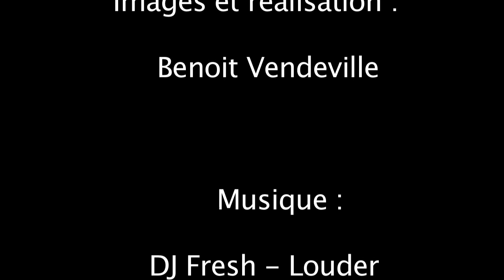Peyrieu jetski show 2011